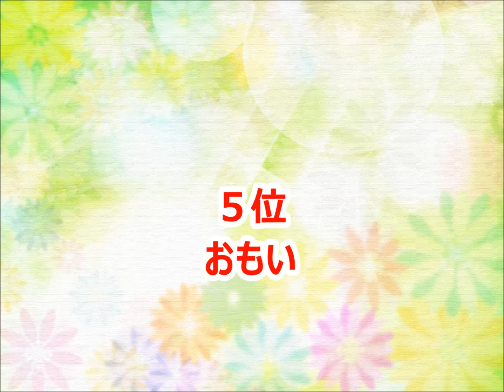【大石秀一郎近藤孝行】カラオケ人気曲トップ10【ランキング１位は!!】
大石秀一郎(近藤孝行)さんのカラオケベストランキングです。（おすすめ）

恋風
TWO
手をつないで
Open My Heart!
おもい
Rain-Dance
君に映る景色
Piece by Piece
月の軌道
song for us
絆
Desperation
ホントの気持ち
Brave Song